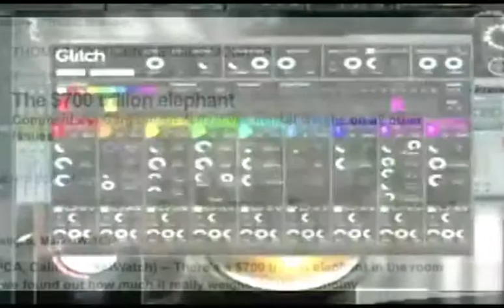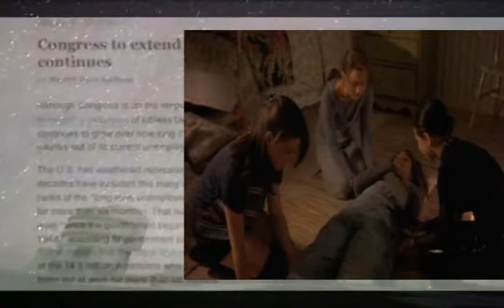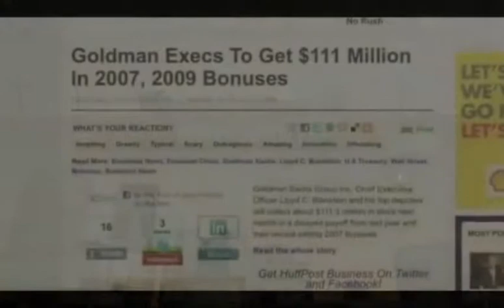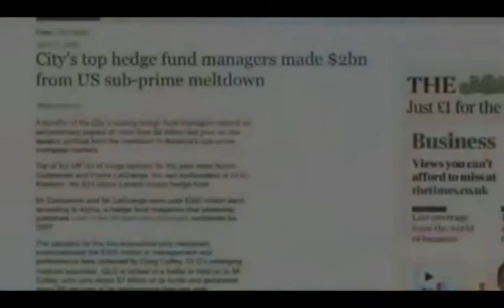JNHM Noise ♪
Older Song , i had to re-pload cuz youtube bullshit ( video footage copyYEAHright )
um FL Studio Beat , and maybe the vocals where laid in FL or protools